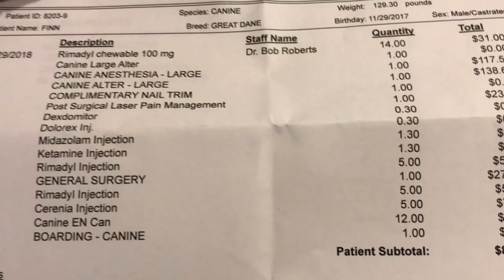10 Worst Things About Great Danes